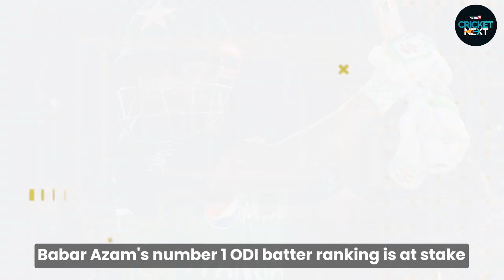Fakhar Zaman Threatens Babar Azam's Position in ODIs | Pak vs NZ | Cricket News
Pakistan opener Fakhar Zaman has attained a career-best second position in the Men’s ODI Player Rankings after smashing back-to-back centuries in the first two ODIs of their ongoing five-match series against New Zealand.

The left-hander’s scores of 117 and 180 not out earned him Player of the Match awards in both ODIs and have helped him progress eight places in the list led by Babar Azam. Fakhar’s previous best was seventh position attained in April 2021.

n18oc_cricketnext